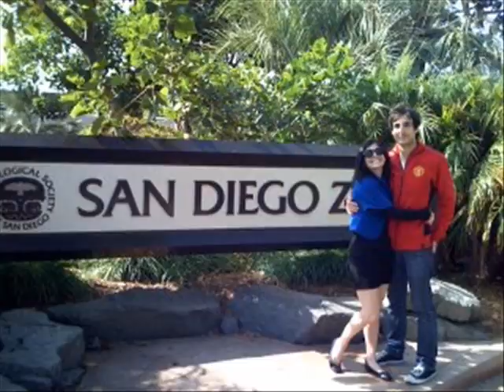Greg Garbowsky aka Garbo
TELL ME IF YOU WANT TO BE ON MY GARBO FAN LIST!

Greg Garbowsky aka Garbo is the bass player for the Jonas Brothers.

Songs:
What I Go To School For- Jonas Brothers
Time For Me To Fly- Jonas Brothers

Thanks to my friend, Chloe', for making me a Garbo video, but i figured out how to do it, but still thanks Chloe.' :)